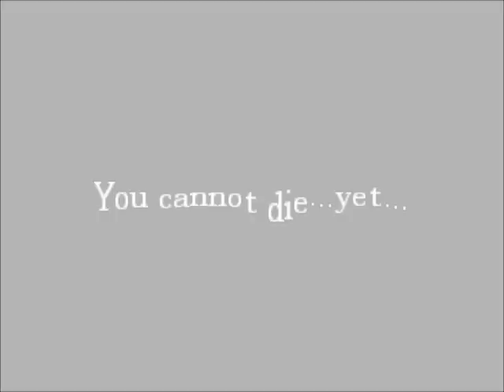Amnesia the Abduction - Deel 1 ?!? (Gastrol)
nieuwe serie op DDG? Laat het weten door duimpjes te geven en een reactie achter te laten!!